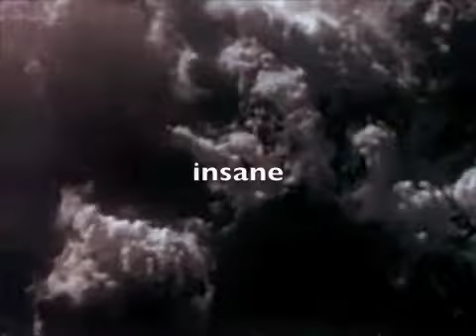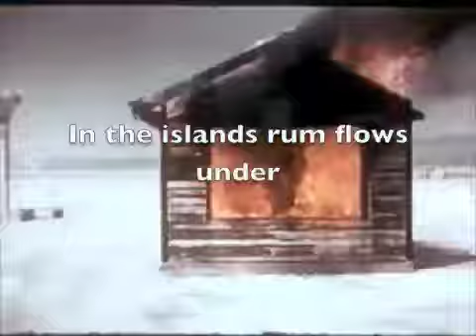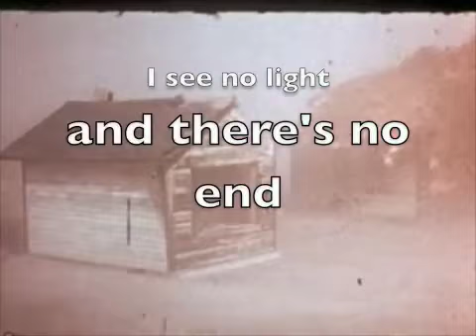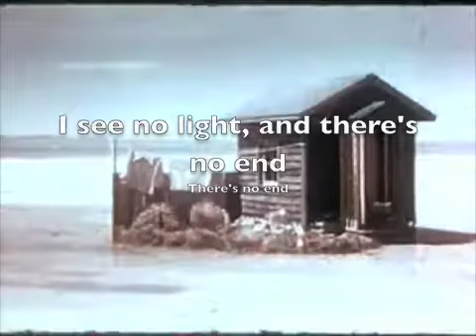Last Summer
Performed by Bonny Lies at Fatties in Richmond VA on 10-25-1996. The video is from House in the Middle, The (1954), a work in the public domain.